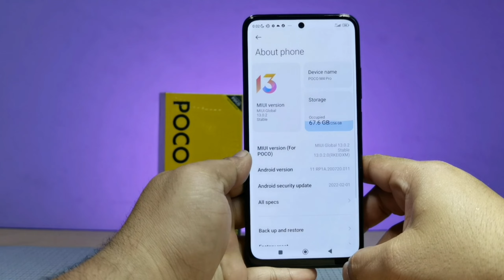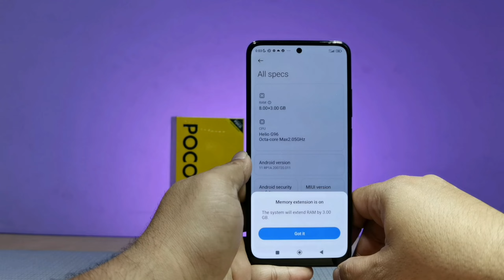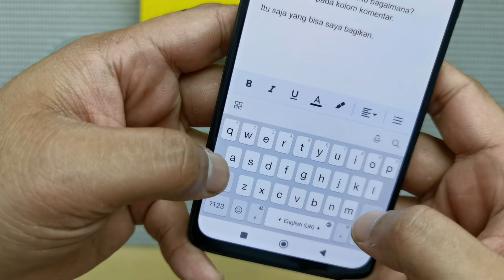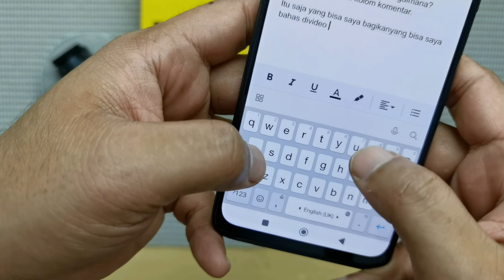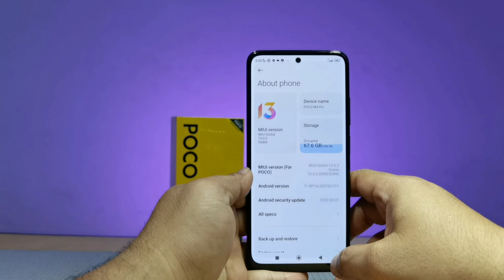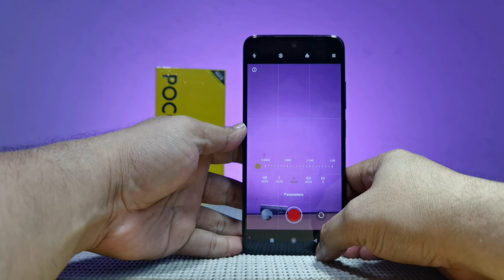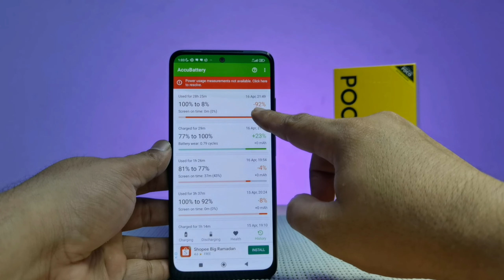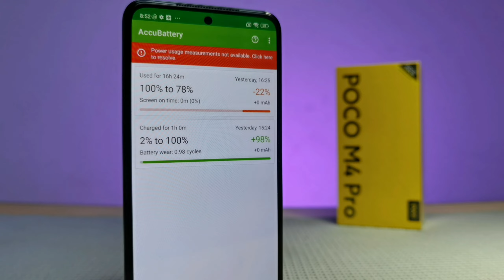Review POCO M4 Pro - Banyak Bagusnya, BELI INI SAJA!?